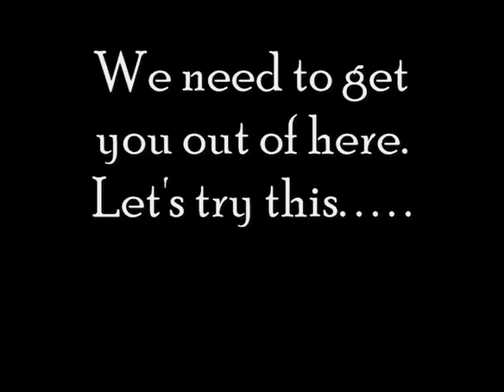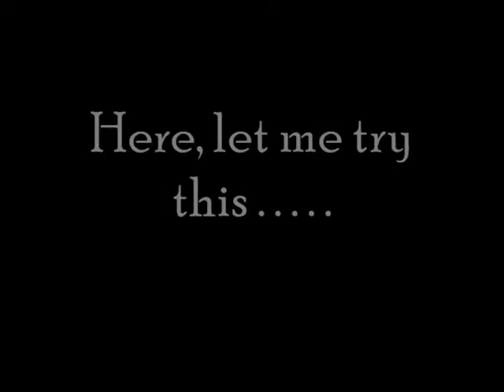1961 Stuck In the Salt Lick Sink